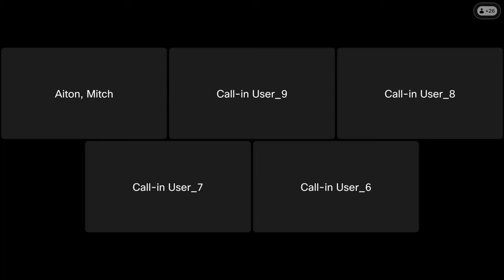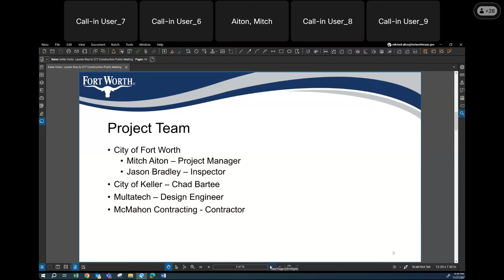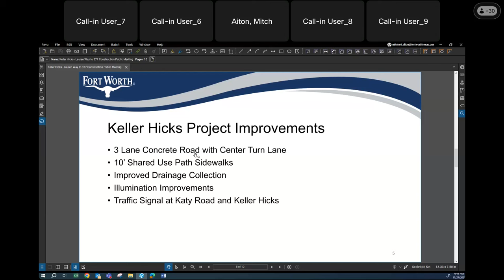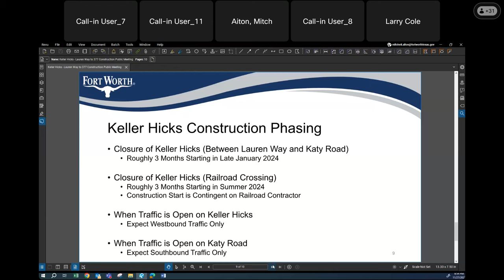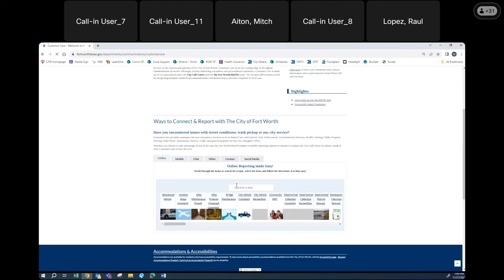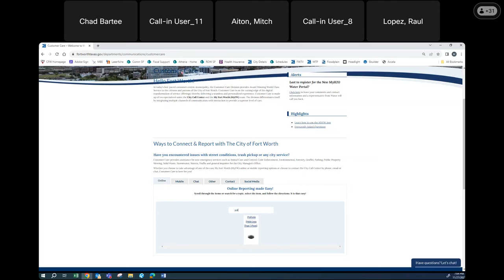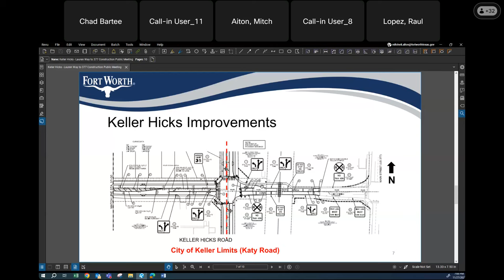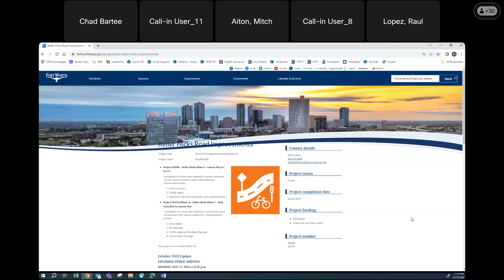Major Improvements to Keller Hicks Road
Major improvements to Keller Hicks Rd  District 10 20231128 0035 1